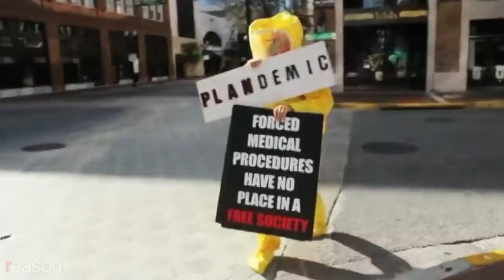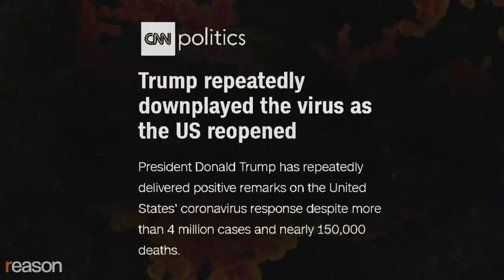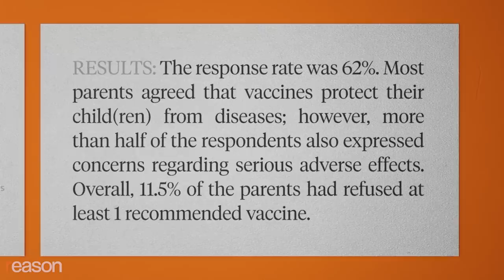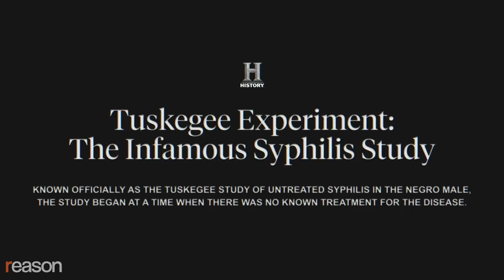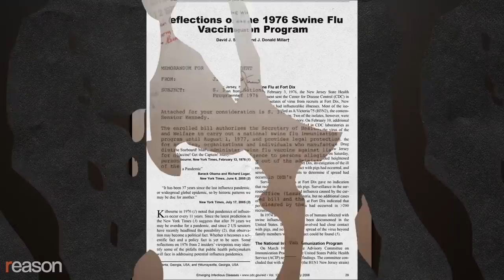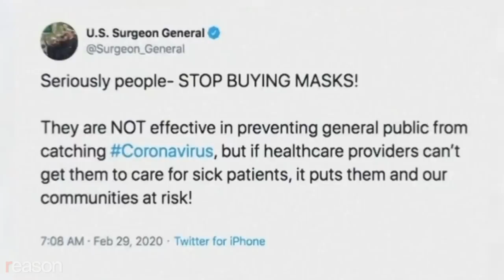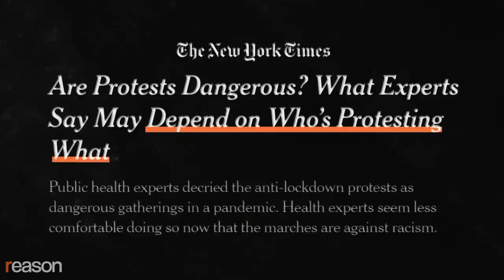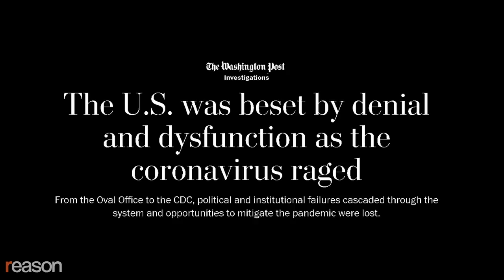Why Americans Fear the COVID-19 Vaccine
Government failure eroded public trust. Fact-based persuasion and brutal honesty about scientific uncertainty are the only way to win it back.

Six months into America's COVID-19 pandemic, cases are surging, small businesses are faltering, playgrounds are empty, and unemployment is at 11 percent. Our best hope for ending this nightmare is a vaccine, and there are more than 165 in development.

But when a vaccine becomes available, how many Americans will refuse it?

Vaccines are the greatest health care advance of our time, preventing an estimated 4.5 billion infections since their advent. So what explains the reluctance of so many Americans to vaccinate?

It's a combination of bad science, the government's long history of misleading the public, and the collapse of confidence in public health authorities because of their catastrophic failures in response to the COVID-19 pandemic.

But if the government responds by attempting to force Americans to take a COVID-19 vaccine, it will only help the conspiracy theorists. Public health officials can begin to undo the damage of the past six months by rejecting authoritarian and paternalistic approaches in favor of careful persuasion and brutal honesty about the limits of their own knowledge.

Though most Americans surveyed say they'll probably take the vaccine, there's a real possibility that a sizable bloc of refusers could allow this novel coronavirus to continue spreading, based on what's happened with measles, cases of which surged to record levels in America in 2019 largely due to pockets of vaccine refusal, which tends to happen in clusters, according to researcher Tara C. Smith.

"When you have some of these groups of individuals where vaccination rates are low, it just takes one person with measles to get in there and spread it through a community," Smith says.

Vaccine skeptics often focus on the claim that childhood vaccines cause autism, an idea endorsed by Donald Trump during a 2015 presidential debate.

This claim famously was amplified by a British researcher named Andrew Wakefield, whose 1998 paper linking vaccines and autism was later retracted. The U.K. General Medical Council found Wakefield guilty of multiple ethics violations for lying about his test subjects and failing to disclose a financial link to an anti-vaccine lawsuit.

But concern about vaccines is rising among parents, along with objections to the use of mercury preservatives, which haven't been proven to do harm and haven't been present in childhood vaccines for nearly 20 years.

An ecosystem of anti-vaccine information has emerged and, according to the American Journal of Public Health, bots and paid Russian trolls participate in online vaccine debates far more than the average social media user. The trolls don't always join the anti-vaccine side of the debate but aim to elevate the visibility to "create false equivalency, eroding public consensus on vaccination," according to the researchers.

"You have some people that really don't know what to think," Smith says. "And they're really just trying to figure out, you know, what is going on? What do I believe? What do I trust? Maybe haven't cemented their ideas about vaccination yet…Those people in the middle are the ones that I try to reach."

But U.S. public health authorities have sometimes misled the public about vaccines and other public health interventions, which has made the job of convincing skeptics more difficult.

Written by Zach Weissmueller. Motion graphics by Lex Villena.

Photo credits: COVID, ID 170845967 © Lemonadeserenade Dreamstime; Andrew Wakefield, News Licensing MEGA Newscom; Vaccine Sign, Riccardo Antimiani ZUMA Press Newscom; Syringe, ID 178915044 © Yuriy Mingirov Dreamstime.com; Syringe 2, ID 77735069 © Konstantin Nikiteev Dreamstime.com; Vaccine Protest, Stanton Sharpe ZUMA Press Newscom; Legislature, Roman Boed; Washington Square Park Protest, Joe Russo / MEGA / Newscom; US Health Officials, Abaca Press Pool Abaca Sipa USA Newscom